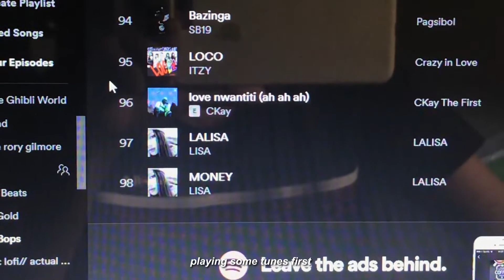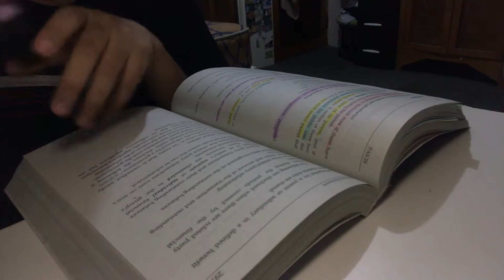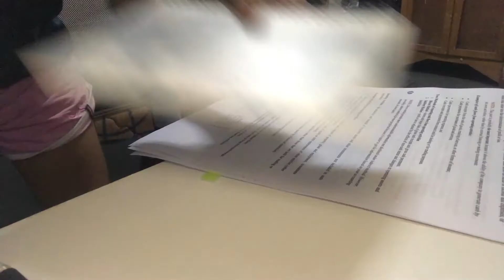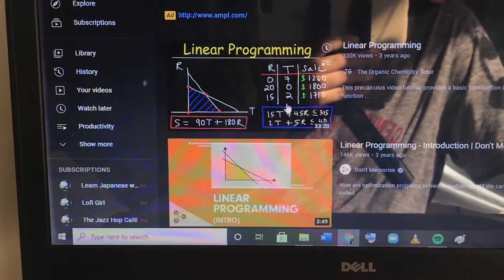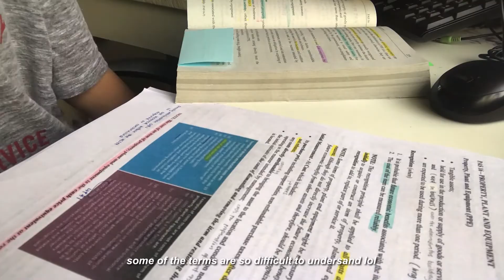Days as a college student (online ver.) || eat, study, go to class, repeat.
1:28 -i meant minor subjects lol

Sorry i haven't updated in a long while, still struggling to find balance between this and school lol. Also thank you for 500 subs wuttt 0_0  I know it's not much but it's a lot for me lol.